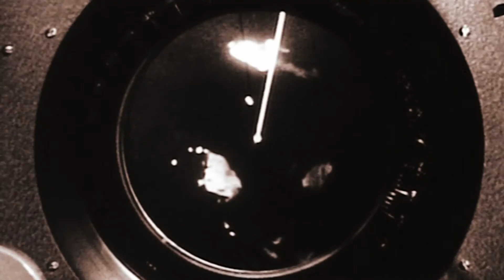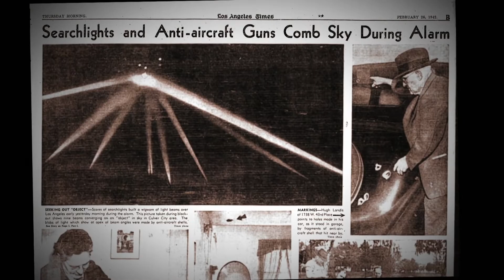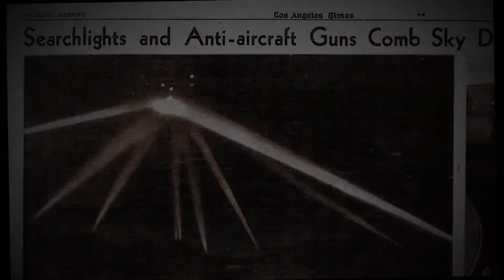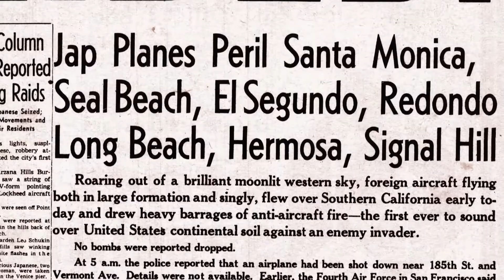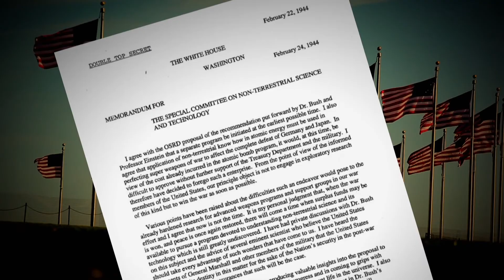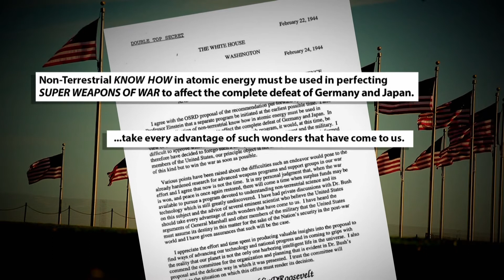What Kicked Off The Battle Of LA In 1942? | UFOs: The Lost Evidence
On the 24th of February 1942, American military forces fired a barrage of anti-artillery fire at an unidentified object in the sky believing it was a Japanese invasion. It was revealed that this was not the case, but what could the mysterious lights in the sky have been?